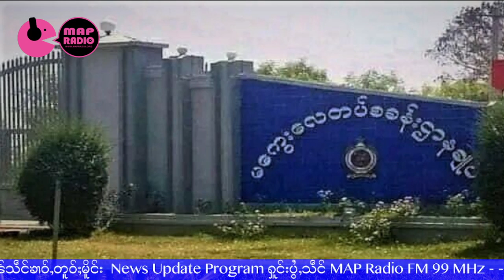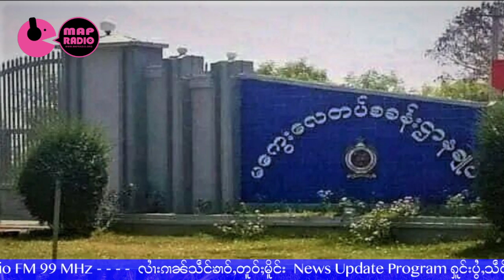သိုၵ်းၸၢဝ်းၶိူဝ်းႁူမ်ႈၵၼ်တိုၵ်းတပ့်လူမ်းမၢၼ်ႈ ႁိူဝ်းမိၼ်ၵွႆတင်းၼမ် - 17/11/2022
Thanks Photos to SHAN & Owners
17/11/2022